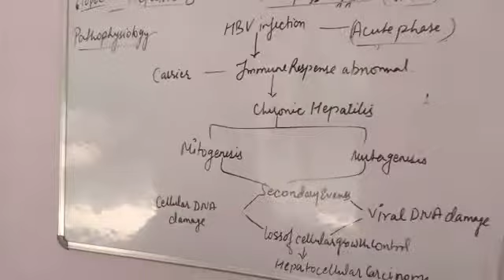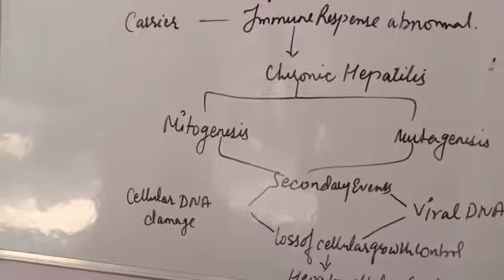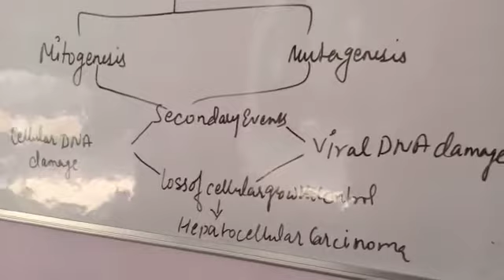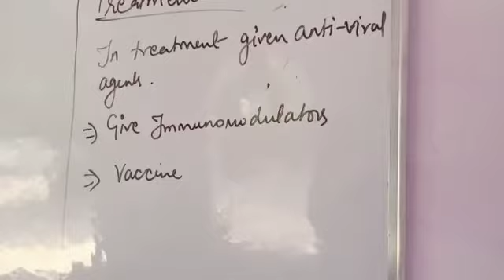B.pharm ( pathophysiology) topic_ Hepatitis B disease part 2.